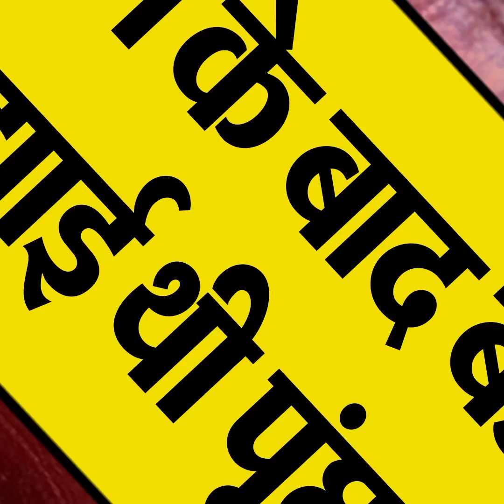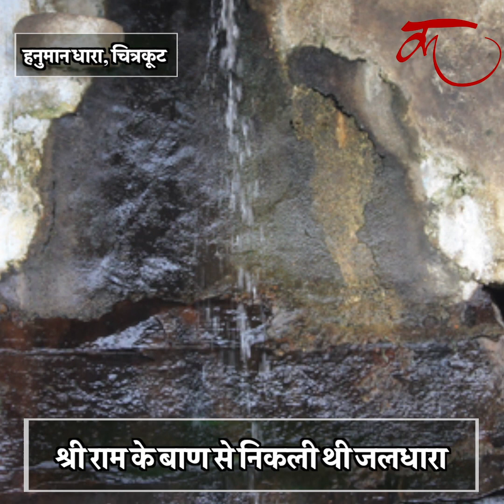श्री राम के बाण मारने से बहने लगी थी जलधारा Lanka dahan | Hanuman dhara